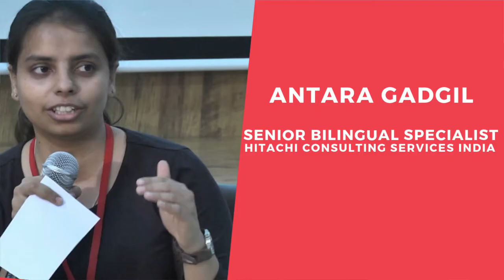Flexible Specialization | JLESA2018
Antara Gadgil from Hitachi Consulting Services India on the importance of Flexible Specialization as one of the skill sets that students should aim for in the 21st century.